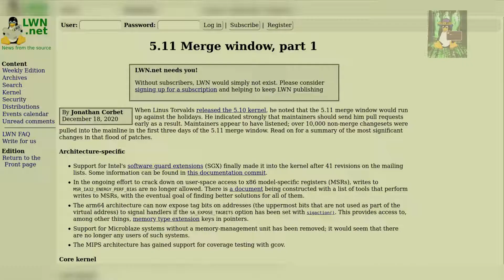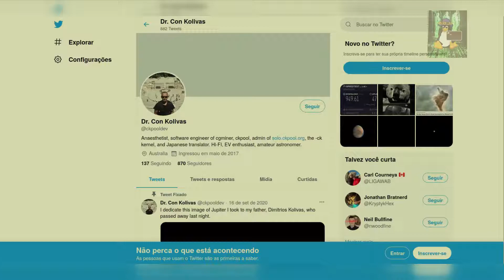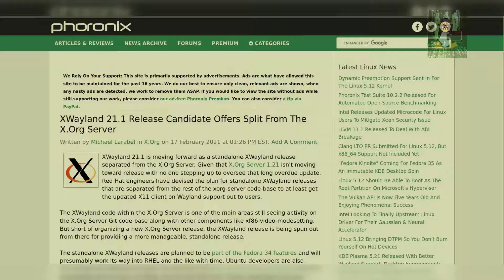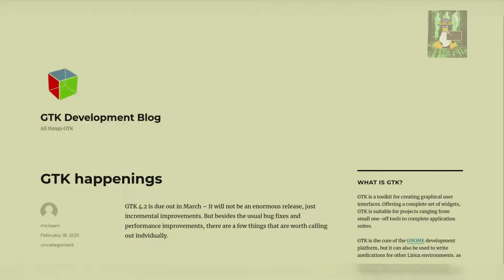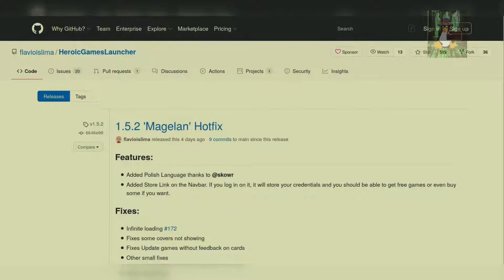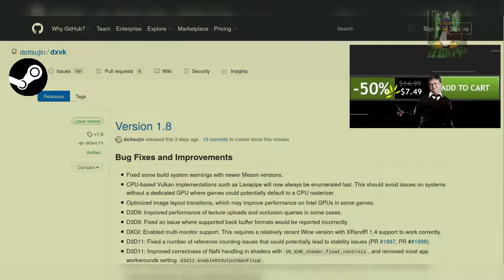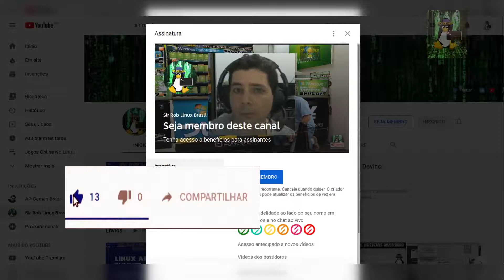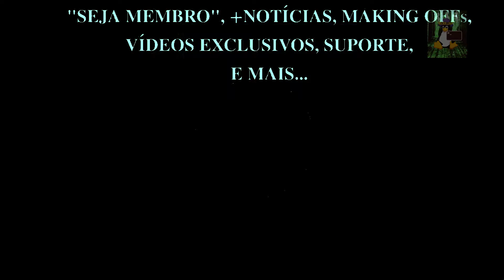Sir Rob Linux Notícias 14 a 20/2/21 - Kernel Linux _ Plasma _ Gnome _ Zink _ Portal 2 _ HGL _ DXVK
Sir Rob Linux Notícias, desde Junho de 2016 informando os usuários de Linux (ou tentando) que estão começando ou já usam o sistema.
"Seja Membro" do canal: vídeos antecipados, lives exclusivas, suporte dedicado e muito mais.

Tem o canal de games também, para quem quiser ver jogos rodando no Linux e coisas relacionadas aos games:

- Novo Kernel Linux 5.11 foi lançado ...

- Linux Lite já tem no repositório o novo Kernel. Se você usa, já atualize com o comando abaixo:

sudo apt-get update && sudo apt-get install linux-headers-linuxlite-5.11.0 linux-image-linuxlite-5.11.0 -y

- Doutor Con Kolivas lançou seu mais novo Kernel Linux com schedule MuQSS ...

- Novo Plasma 5.21 ...

- Gnome-software está sendo refeito, completamente. Visual novo interessante está vindo por aí ...

‘‘omg ubuntu’’

- Xwayland standalone já vai pra sua primeira versão de candidato de lançamento 21.1 ...

‘‘phoronix’’

- Grupo collabora divulgou que seus collaboradores estão trabalhando no Wayland por Wine sem a ajuda do Xwayland ...

De Gráficos:

- Tivemos uma boa notícia dos desenvolvedores do GTK: Novo renderizador OpenGL chegará na próxima versão ...

- Uma ótima atualização do Zink chegou ao Mesa-git essa semana: Seu desenvolvedor desbloqueou todas as versões do OpenGL ...

‘‘gitlab do mesa3d’’

- Gamemode foi atualizado para a versão 1.6.1 ...

‘‘github do gamemode’’

De Games:

- Tivemos o Heroic Games Launcher 1.5.1 Magelan e mais algumas versão de correção ...

Veja a série de testes que estou fazendo no HGL lá no canal de games:

‘‘github do HGL’’

- Vkd3d-proton versão 2.2 foi lançado ...

‘‘github do Vkd3d-Proton’’

- Acertei sem querer que viria uma nova versão do DXVK essa semana. Está aí, DXVK 1.8 foi lançado ...

‘‘github do Dxvk’’

- Os desenvolvedores do jogo free e opensource The Dark Mod estão orgulhosos em anunciar sua mais nova versão 2.0.9 ...

- Portal 2, versão para Linux, recebeu suporte a Vulkan com a ajuda do D9VK nativo para Linux. Use -vulkan na inicialização do jogo e ative ...

‘‘steam news’’

off

- Crash Bandicoot 4. O clássico está de volta. Mas será que roda no Linux? Vamos agardar ...

Grande Abraço.

Vlw !!!